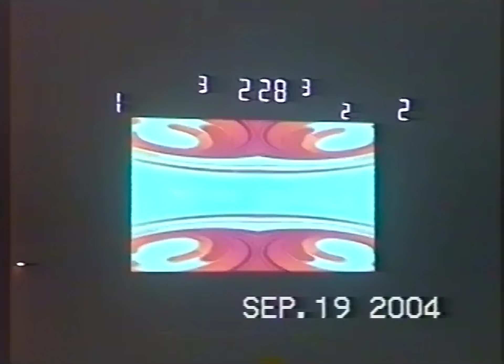9/19/24 Morgantown vs University HS Soccer; Last 5 minutes of game. It gets tense [STEREO]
I think this may be the wildest last few minutes of a game I've seen to date. It was likely pressure from both teams wanting to score another goal. Video has been Upscaled, Deinterlaced and Color Corrected to improve its virtual appearance.

Sony CCD-TR7 (8mm tape)